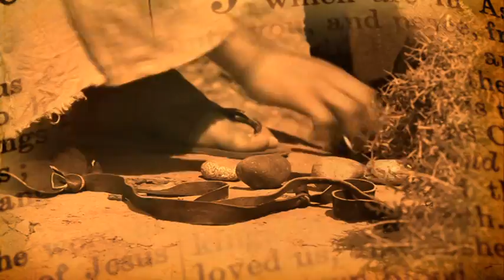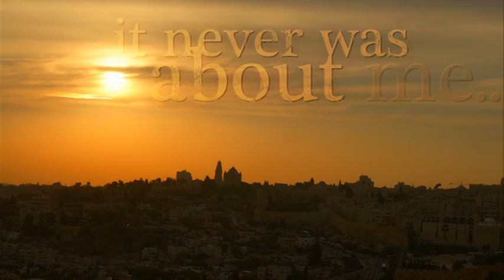Chris Tomlin - Films and Music Inspired by "THE STORY" "Your Heart" (DAVID)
OFFICIAL VIDEO Films and Music Inspired by "THE STORY" (DVD)